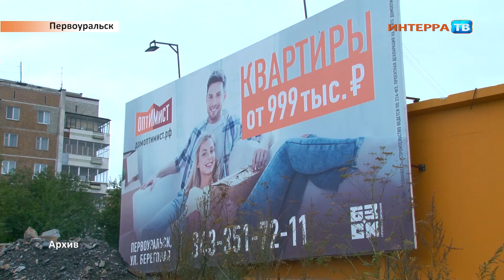Суд по застройщику нарез 03 08 18